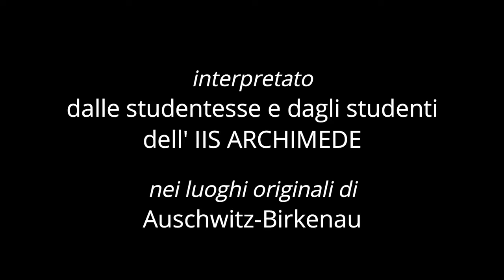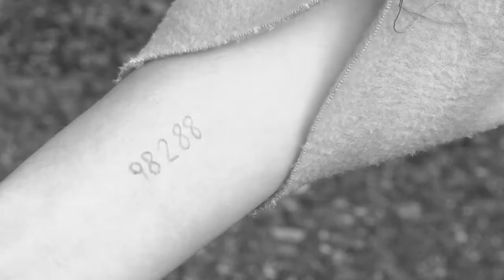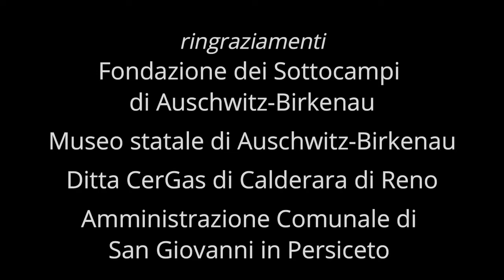TRAILER IL FUMO DI BIRKENAU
Prima visione nazionale del cortometraggio Il Fumo di Birkenau, tratto dal libro della sopravvissuta Liana Millu, 6 storie vere di donne internate, interpretate dalle studentesse e dagli studenti dell'IIS Archimede e girato nei luoghi originali di Auschwitz e Birkenau. Regia di Francesca Calderara, coordinamento didattico Daniela Saguatti e Lucia Castelvetri, riprese e montaggio Michele Varasani. Si ringraziano: la Fondazione dei Sotto Campi di Auschwitz-Birkenau (Foundation of Memory Sites near Auschwitz-Birkenau) per aver messo a disposizione luoghi e materiali originali; il Museo di Stato di Auschwitz-Birkenau per le riprese dei campi principali; l'azienda Cer Gas di Calderara di Reno per il sostegno economico; l'Amministrazione Comunale di San Giovanni in Persiceto. L’opera realizzata, una esperienza unica nel suo genere a livello nazionale e internazionale, sarà diffusa e inviata in forma gratuita a scuole, associazioni e Istituzioni sia in Italia che all’estero per attività di conoscenza e ricerca. Grazie infine alle studentesse e agli studenti che sono stati straordinari interpreti e che saranno i portatori della memoria nel futuro per un rinnovato impegno per la convivenza, il dialogo e la pace tra i popoli.